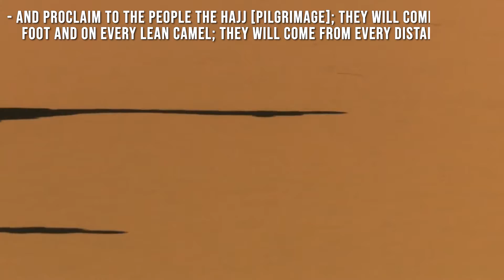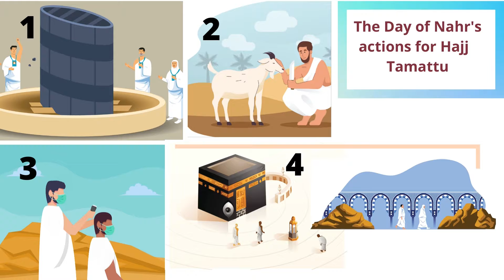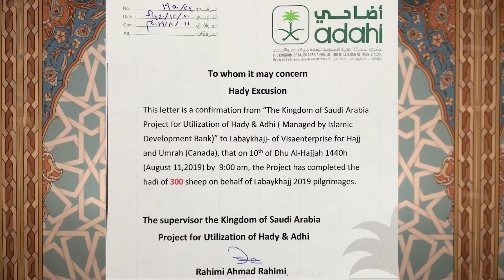The Day of Nahr The Call for Hajj Episode 15 by